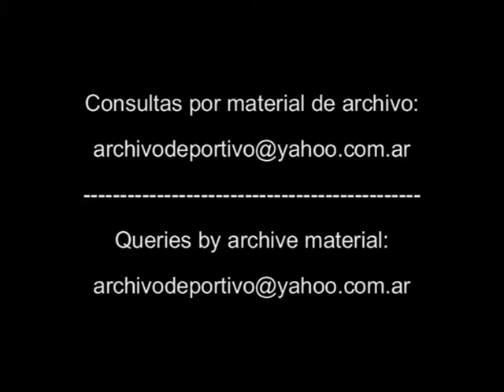Golf Vicente Fernandez sobre balance del año 1993 - DiFilm